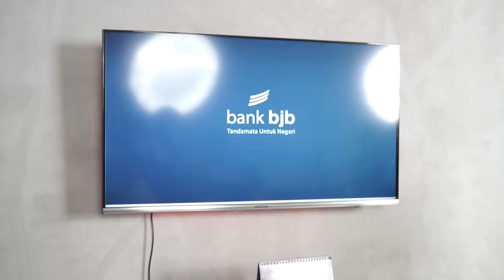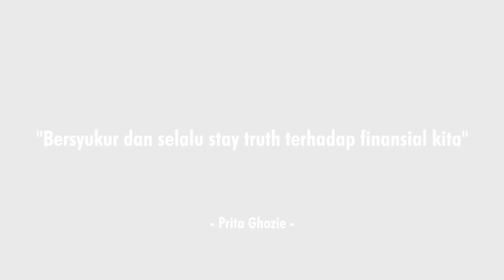bjb Talks | Himpitan Sandwich Generation with Prita Ghozie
Banyak gak sih millenials yang sudah tahu apa itu "sandwich generation"? Apa diantara millenials ada yang berada diposisi sandwich generation ini? Sebenernya menurut Prita Sandwich Generation ini seharusnya tidak terjadi di generasi selanjutnya, kenapa sih kira-kira? Dan apa solusinya untuk para millenials yang menghadapi sandwich generation ini?